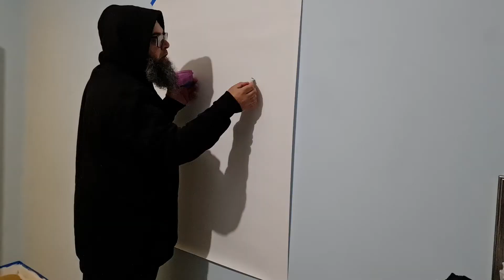Huroof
Random letters. Similar to what I painted at Preston mosque in Melbourne recently.